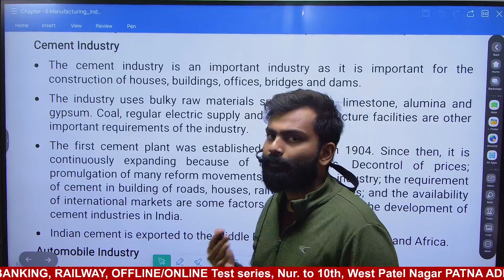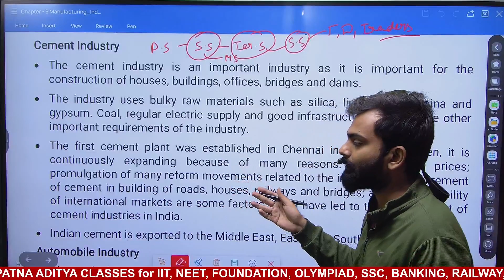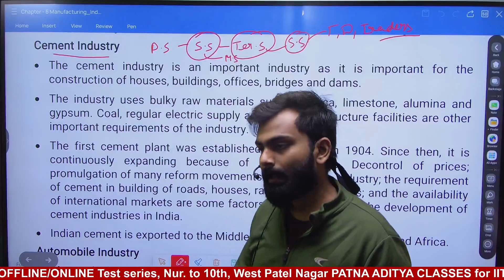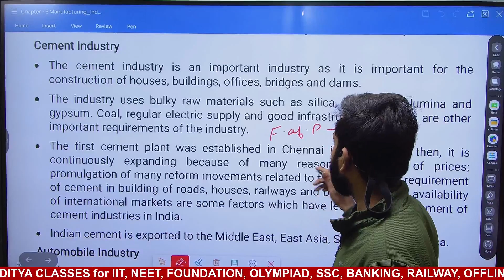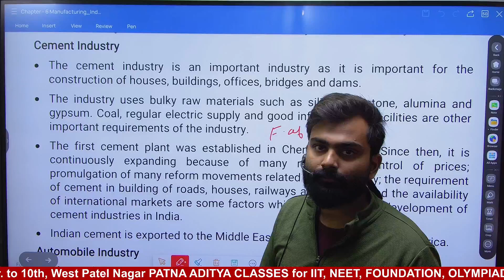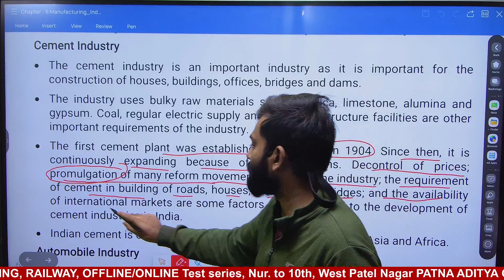Manufacturing Industries II Geography II Chapter 6 II Part 6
✔️ Class: 10th CBSE/NCERT
✔️ Subject: Geography
✔️ Chapter: Manufacturing Industries
✔️ Topic Name: Manufacturing Industries, Automobile Industry, Electronics Industry and Information Technology

Learn the in-depth details of the chapter and understand the concepts with this video. Get ready to ace your exams with the help of this tuition video. It will be especially helpful for those preparing for Board Exams.